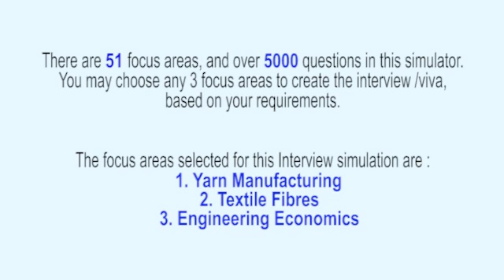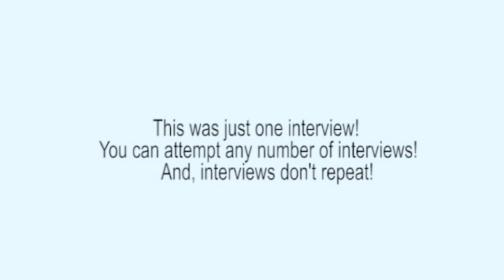Yarn Manufacturing & Textile Fibre Realistic Interview, or Viva Voce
This interview (Yarn Manufacturing & Textile Fiber Interview) has been extracted from the ‘Textile Technology Interview Simulator and Trainer’ that has 51 topics and over 5000 questions embedded into the Interview Simulator. For example, Principles of roller drafting. Detailed study of drawing frame mechanism. drafting systems with recent modifications. Different types of high speed drawframes. Autolevellers. Calculations. Object of combing; Comber lap preparation; Working principles of different types of combers. Control of waste, Calculations. Recent developments. Objects of speed frames. Principles of drafting, twisting and winding. Ordinary and high draft systems. Detailed mechanism—Recent developments. Theory of yarn tension at ring frame, Methods of maintaining uniform yarn tension at ring frame, Balloon control and methods to control balloon shape. Detailed study of ring frame mechanism with waste collecting system, Over head travel system, Inverter, Servo drive. Detailed study of ring, traveller, spindle, cots and aprons. Drafting systems, A detail study of various drafting systems employed at ring frame and recent modifications in its design. Compact yarn and auto doffing in detail. Various systems of doubling the yarn. Production of folded yarns and their uses, Production of sewing threads, Two-for-one twisting. Production of fancy yarns, multi- count, multi- twist and slub yarn with their uses.

Also includes the topics like Ginning & Baling Processes, Characteristics of bales and importance of contaminations, Objects of Mixing; Methods of Mixing; Different types of conventional feeders; openers & cleaners; Use of air currents for cleaning & Transportation; Blow Room sequence for different cotton & manmade fibres; Construction & working of machines for single process Blow Room, Modern openers & cleaners. Principles & objects of carding; construction of working of revolving flat card; card clothing and its effect on sliver quality. mounting; Grinding & stripping with integrated grinding system, card settings; High Production Cards. Card waste and importance of suction hood for waste optimization at card. Recent developments, all modern attachment like pre and post carding elements etc, Tandem Card-Chute feeding system-Auto levelers at card. Common defects and remedies in product delivered at each machine. maintenance of yarn manufacturing machines.

The Interview Simulator & Trainer helps every Textile Technology Professional to respond meaningfully on the spot – in job interviews, viva examinations, technical presentations, client interactions etc. Want to know how it can transform your life?